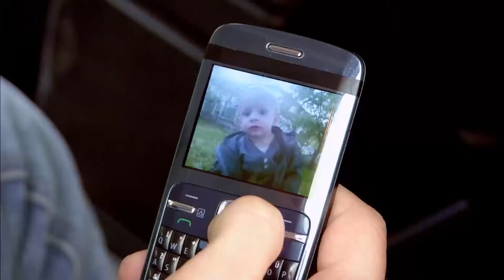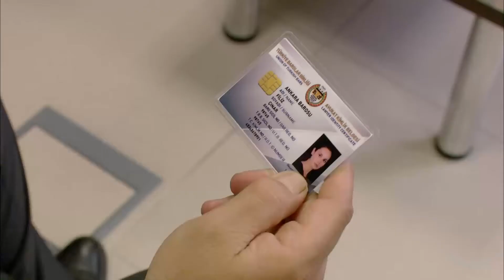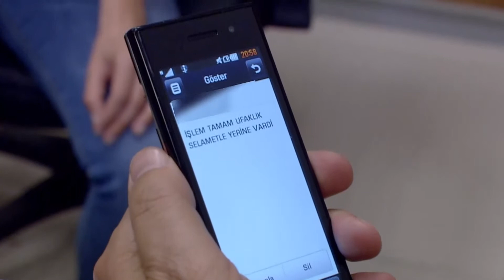წითელი თავსაფარი სერია 83 (The Red Scarf Georgia)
წითელი თავსაფარი (ქართულად) (The Red Scarf Georgian Dubbed)

ასიე სასურსათოდან სახლში ბრუნდებოდა, როგორც ყოველთვის და ველოსიპედისტი დაინახა მოტოკროსოს ტრასაზე. ილიასი ემზადებოდა კონკურსისთვის, რომელიც ჩატარდებოდა ფესტივალის მიმდებარე ქალაქში. ეს არის ილიასისა და ასიეს პირველი შეხვედრა. მათ ერთი ნახვით შთაბეჭდილება მოახდინეს ერთმანეთმა. ასიე ახალგაზრდა ქალია, რომელსაც სჯერა სიყვარულის, რომელსაც არ სურს ტრადიციული ქორწინება. ილსიასს დიდი იმედი აქვს მომავლისა. როდესაც ასიე ოჯახთან ერთად მივიდა ფესტივალის ტერიტორიაზე, მისი ერთადერთი სურვილი იყო ყურება
ახალგაზრდა კაცი, რომელიც მან პრაქტიკაში ნახა. ამასთან, ჰელინი, რომელიც არის მაგარი და თვალისმომჭრელი, ეჭვიანობს, რადგან ფიქრობდა, რომ ასიე მისი შეყვარებული იყო. როდესაც რბოლა დაიწყო, ასიე ეცნობა მეტინს, რომელიც
ვითომ იქ იყო დამთხვევა და სინამდვილეში მოსარჩელე იყო მისთვის .. ასიე ხვდება, რომ მახეში ხვდება და სწრაფად ეშვება ოჯახისგან. როდესაც იგი გაურბოდა თავის ოჯახს და მოსარჩელეებს, იგი გაიქცა ტრასაზე და იწვევს ილიას ჩამოვარდნას და დისკვალიფიკაციას. შეჯიბრის დასრულების შემდეგ, როდესაც ილიასი და ასიე კამათობდნენ ავარიის შესახებ, ისინი ვერ აღიარებენ, რომ ჩავარდნენ
სიყვარული ერთი ნახვით ერთმანეთთან. ასიე გაიქცა და ილიასი დაედევნა .. ცოტა ხნის შემდეგ ასიე შეწყვეტს სირბილს და ილიას იგი თავის ველოსიპედზე აჰყავს. ორივენი გაურბიან თავიანთ ოჯახებს, სადაც არ უნდა წაიყვანონ ქარმა.